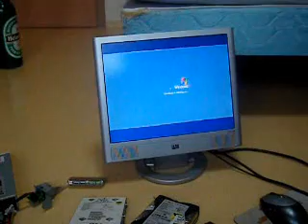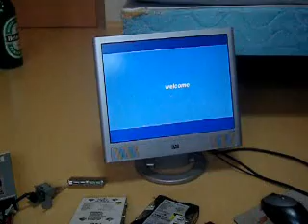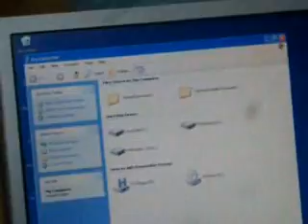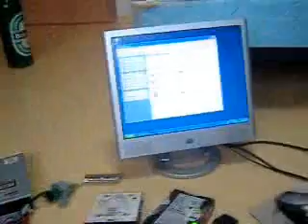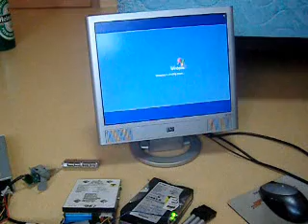Caseless Computer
A caseless computer i build from 10 year old parts